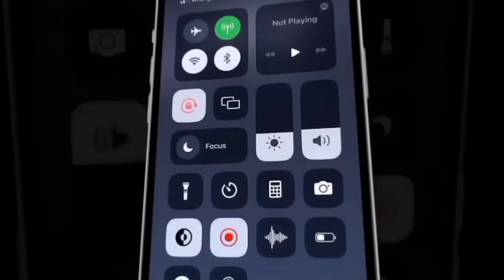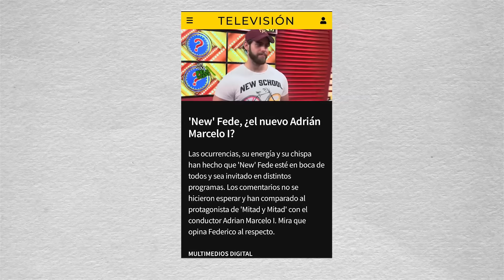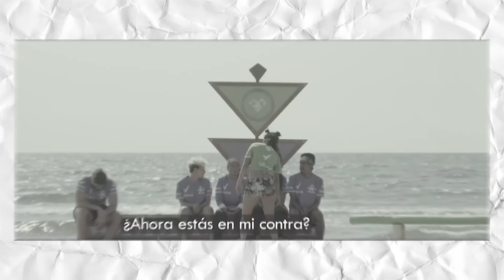Nuestro reality "Sueltos en Los Cabos" es una copia de Acapulco Shore?| BIG FEDE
🔥 Si te gustó el vídeo ayúdame a compartirlo 🔥

Muchísimas gracias! ❤️